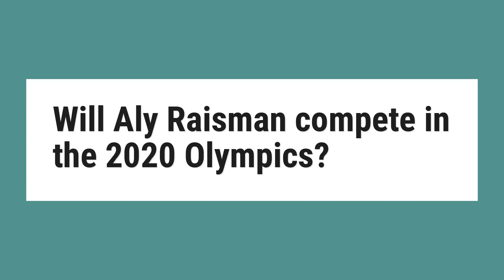Will Aly Raisman compete in the 2020 Olympics?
More: Olympics. Though Simone Biles returns to gymnastics meets this summer, her 2016 Olympic champion teammates have not competed on the elite level since Rio. If any is to return for a Tokyo 2020 run, Douglas and Raisman showed in the last Olympic cycle that it helps to come back at least a year before the Games.